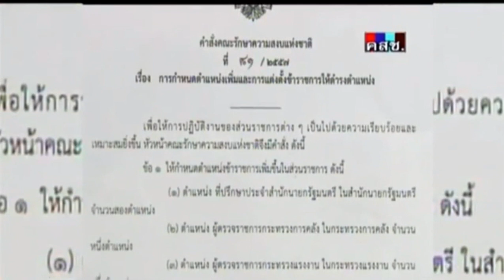ไตเติล พระราม 9 ข่าวเช้า ช่อง 9 ปี 2557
NewsThai19